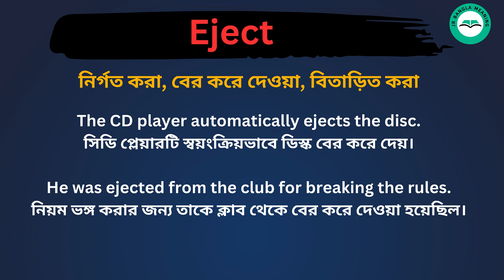Eject meaning in bengali/Eject শব্দের বাংলা ভাষায় অর্থ অথবা মানে কি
Eject Meaning In Bengali
Eject শব্দের বাংলা ভাষায় অর্থ অথবা মানে কি
Eject Bangla Meaning